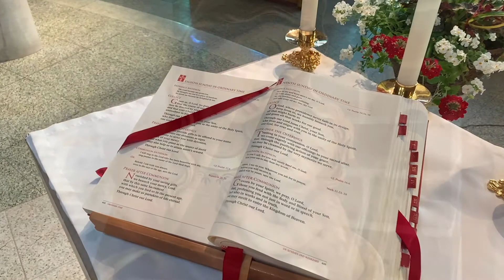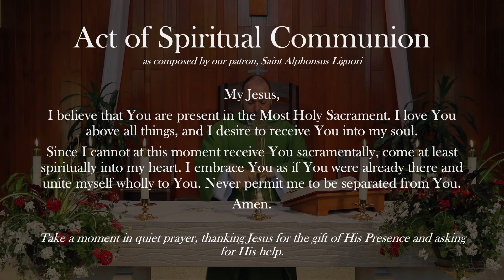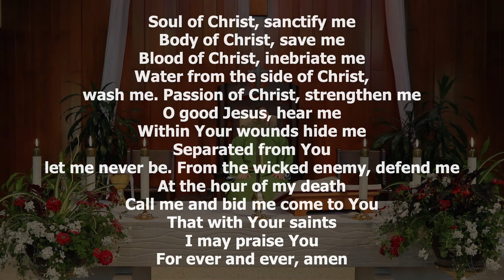Daily Mass for Wednesday of the Tenth Week in Ordinary Time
Friends, in an effort to continue the practice of our faith during this time, we invite you to join us online for Daily Mass for Wednesday of the Tenth Week in Ordinary Time